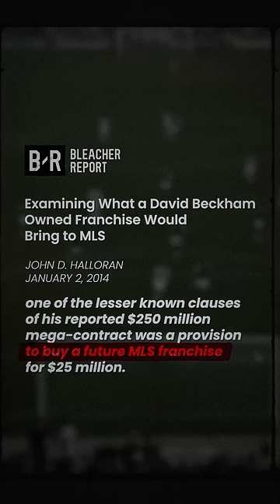David Beckham FLEECED Major League Soccer 💰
Joe Pompliano creates daily videos on interesting topics at the intersection of sports and business.